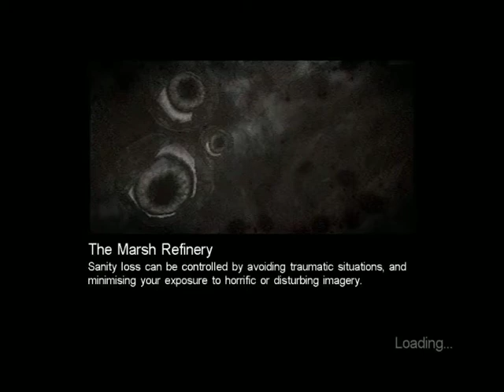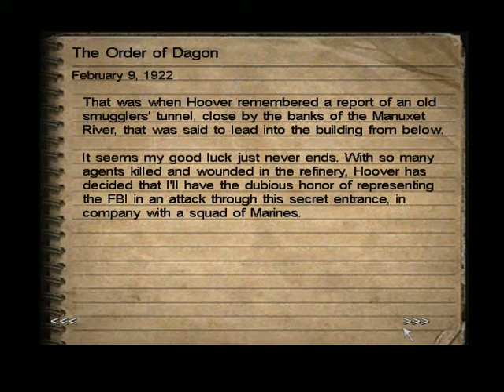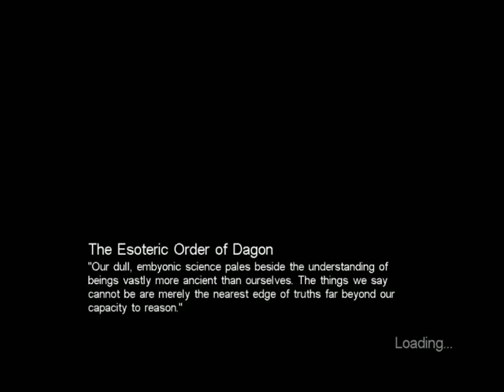Call of Cthulhu: Dark corners of the Earth - The Marsh Refinery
CLICK SUB. THANKS!